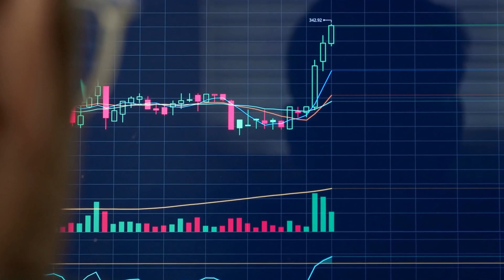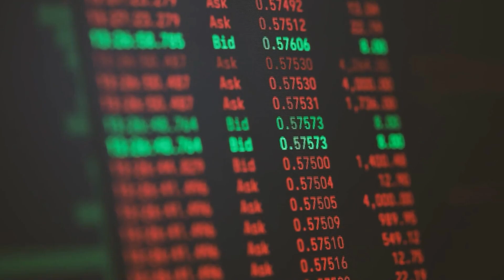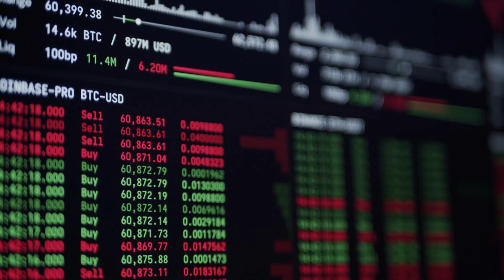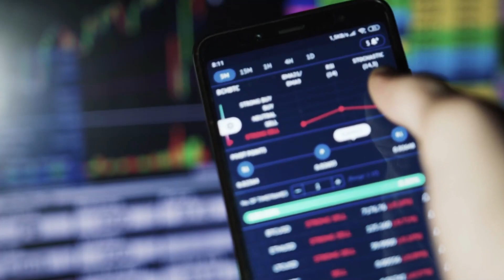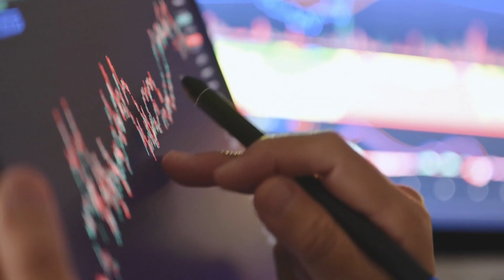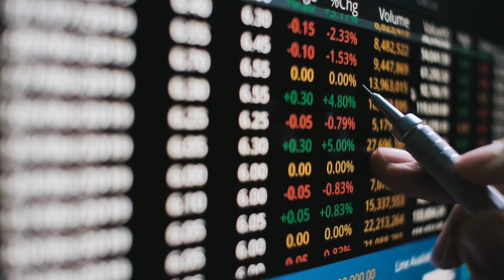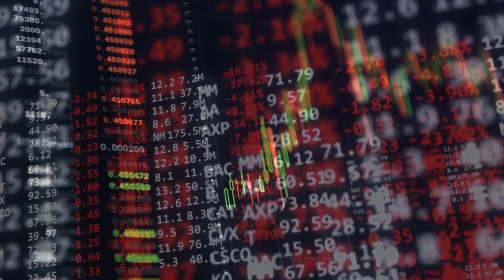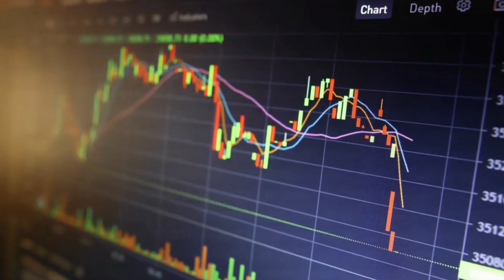PEPE COIN NEWS TODAY PEPE SET TO EXPLODE PEPE PRICE PREDICTION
Welcome to Pepe Coin News. In today’s video, you need to hold pepe. It is important to get in early on the pepe train. We will also be talking about the major recent success of pepe coin and what the future holds for the pepe coin. As well as giving you pepe coin price prediction and pepe coin news. We are also going to be talking about Binance listing pepe coin and how this will help pepe explode. Binance listing Pepe coin confirmed Pepe to $0.10 soon.

Here’s a complete tutorial on how to use and follow my bots:

1.

2.

3.

4.

5. For help write me on Discord or Telegram

Welcome to Pepe Coin News, the best crypto and Pepe coin channel on YouTube. We will also be doing daily pepe coin announcements and talking about big news stories that will have an impact on the coin.